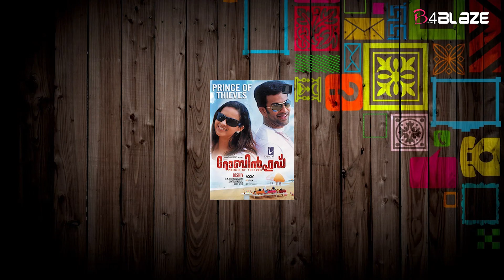പെൺകുട്ടികൾ മാത്രം പഠിക്കുന്ന കോളേജിൽ പൃഥ്വിരാജ് | Chocolate Movie | Prithviraj | Comedy Scenes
Prithviraj Sukumaran Comedy Scenes | Chocolate Movie | Sachi and Sethu Film | Roma, Savitha Sunil, Remya Nambeesan and Jayasurya |

പെണ്‍കുട്ടികളുടെ കോളേജില്‍ നിങ്ങള്‍ക്ക് പഠിക്കാന്‍ പറ്റുമെന്ന് പറഞ്ഞപ്പോള്‍, അവര്‍ പറഞ്ഞു, ഞങ്ങളും കേട്ടിട്ടുണ്ട് എന്ന്. അങ്ങനെ അതിനെക്കുറിച്ച് ഡീറ്റെയില്‍ ആയിട്ട് അന്വേഷിക്കുകയായിരുന്നു.